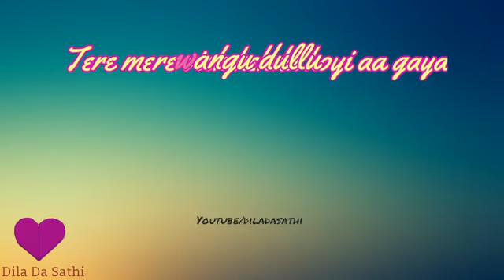Prada song WhatsApp status